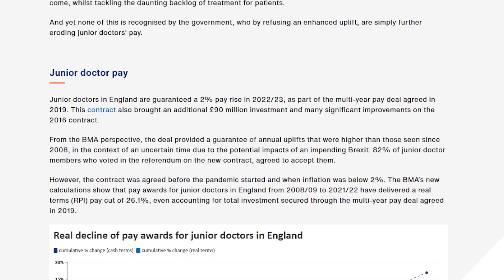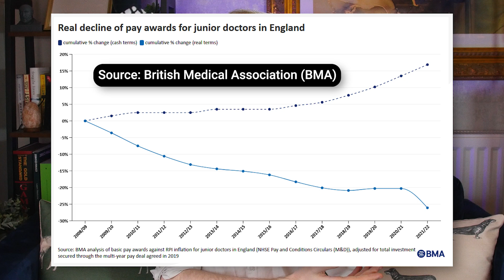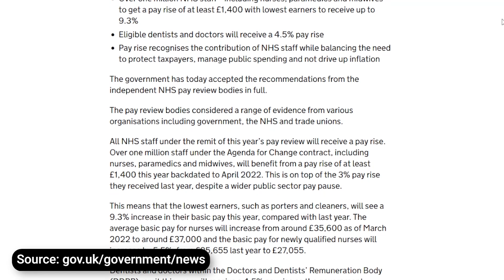Doctors Are Getting a MASSIVE PAY CUT | Junior Doctor Pay 2022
That's right, junior doctors in the UK are once again being hit with a sizeable pay cut, despite the government's framing.

*Video reuploaded due to audio issues - was mixed with an empty left stereo track. Now in mono.